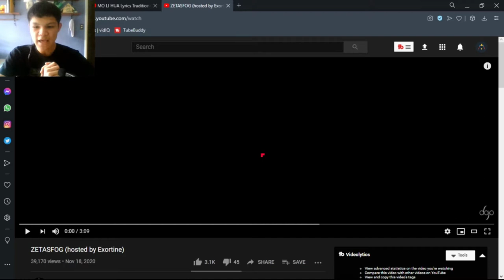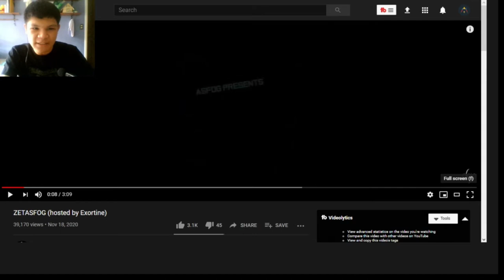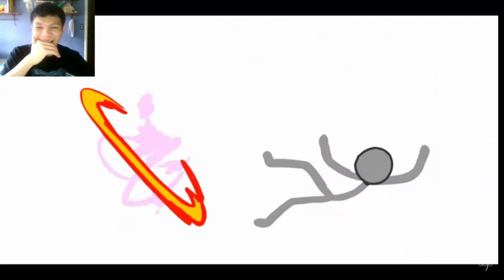ZETASFOG (hosted by Exortine) | [REACTION]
Participants/Animators:
Exortine- Stang- Acbeam- Marc Alex 123- Syrius- TBOT- KingShada- TJB- Betelze